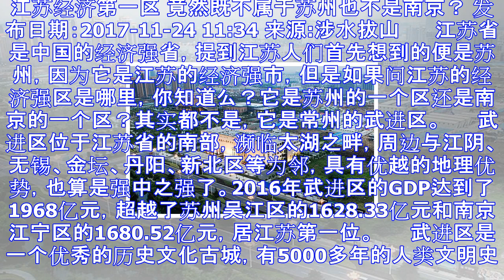江苏经济第一区 竟然既不属于苏州也不是南京？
江苏经济第一区 竟然既不属于苏州也不是南京？ 发布日期：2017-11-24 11:34 来源:涉水拔山 　　江苏省是中国的经济强省，提到江苏人们首先想到的便是苏州，因为它是江苏的经济强市，但是如果问...